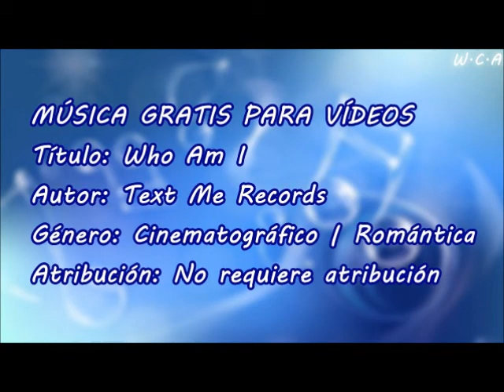Who Am I - Text Me Records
Título: Who Am I
Autor: Text Me Records
Género: Cinematográfico | Romántica
Atribución: No requiere atribución